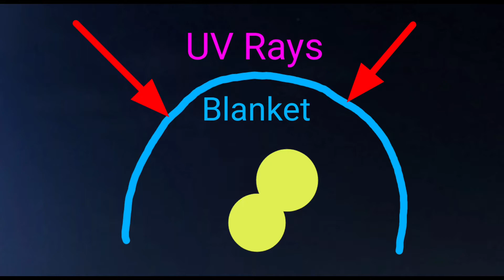How do lightning produce ozone?⚡🌩⚡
You can learn about how do lightning produce ozone?⚡⚡⚡🌩🌩🌩.